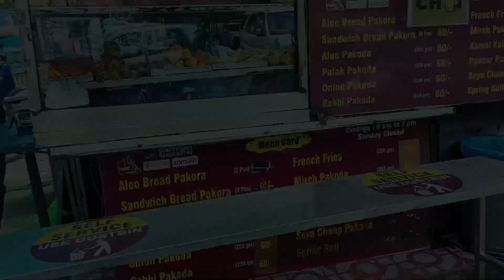Bindra Ke Pakode | 19th. June Vlog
Aaj ke is vlog me Delhi ka Hari nagar ke Bindra Ke Pakode try karo... Hari nagar Delhi 1989 se hai..